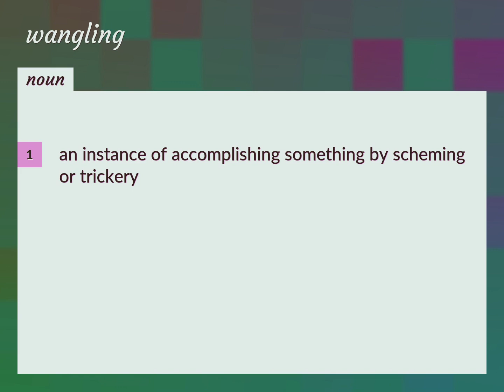Wangling | meaning of Wangling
What is WANGLING meaning?